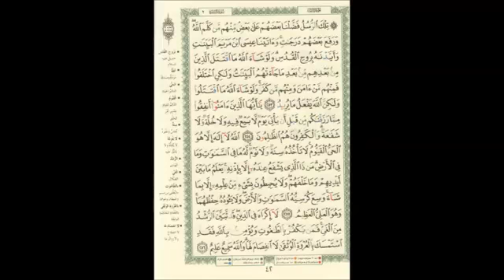Hifz Kur'ana | Stranica (42) | Učač Muhammed El-Menšavi